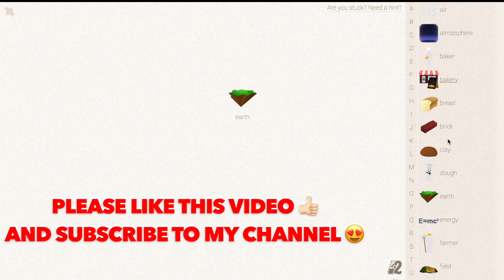How to Make a Banana in Little Alchemy? | Step by Step Guide!